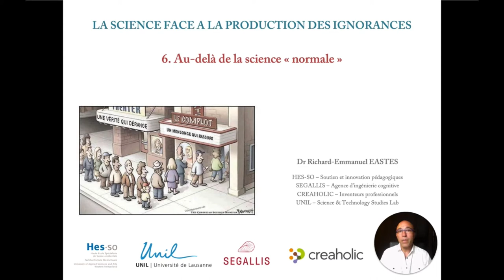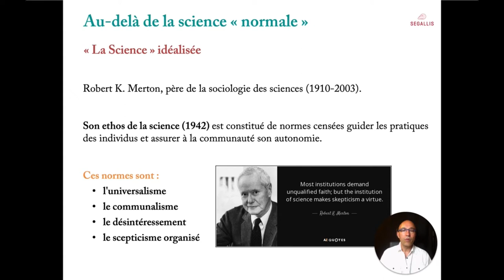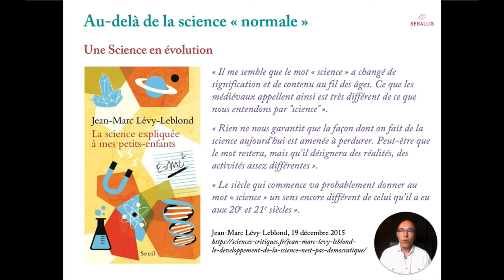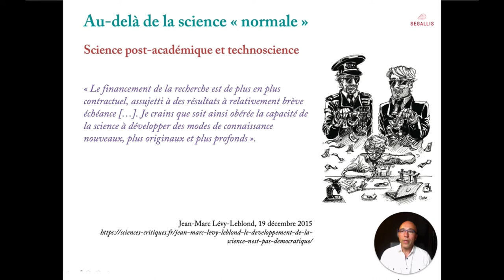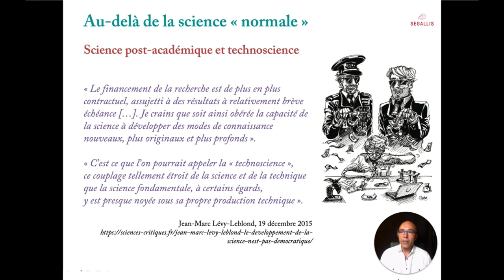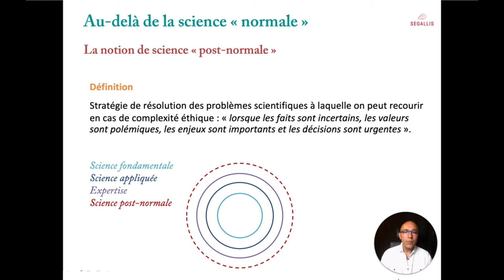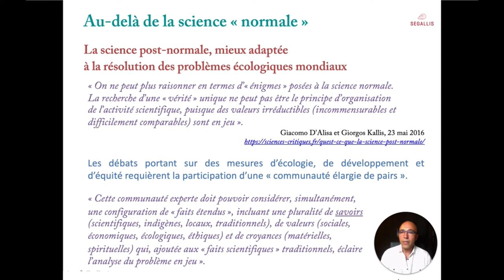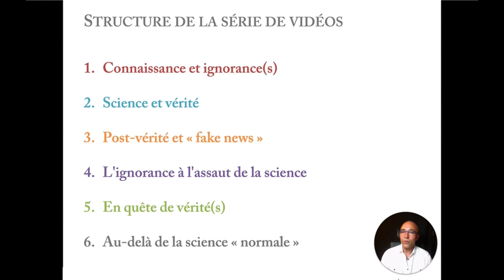#6 - Au-delà de la science normale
Dans cette sixième et dernière vidéo de la série "La science face à la production des ignorances", Richard-Emmanuel Eastes propose une vision prospective de la science en société, au travers des concepts de technoscience, science post-académique et science post-normale.
Il en évoque les enjeux, notamment au regard de la récente crise du COVID-19 et montre comment l'ensemble des éléments présentés dans les précédentes vidéos permettent d'éclairer les difficultés observées.